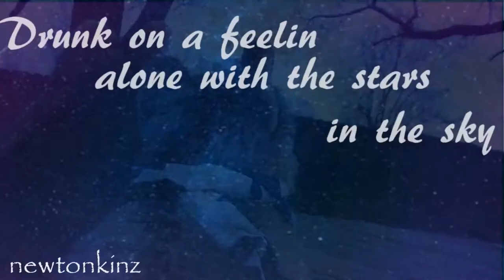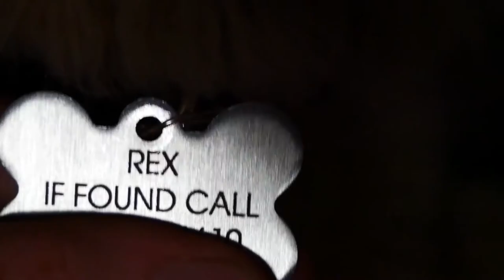Happy 2019 {300 subs special}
WOW! 2018 was pretty crazy, and it couldn't have been any better! I made so many friends, advanced so much in my editing, and I almost reach 200 webkinz in my collection! thank you!

Also, I need some backup with my new years mep that get there part out like within 4 days, heres da